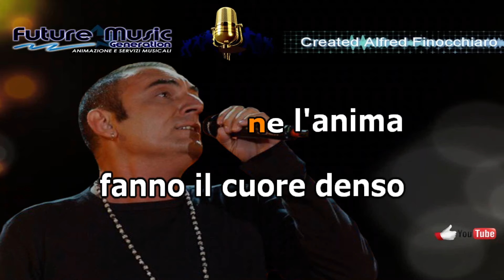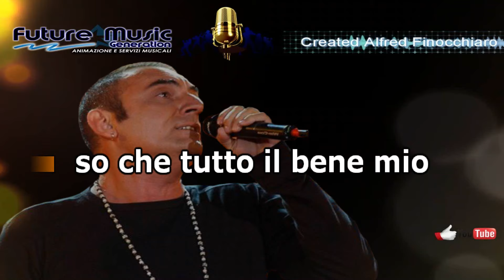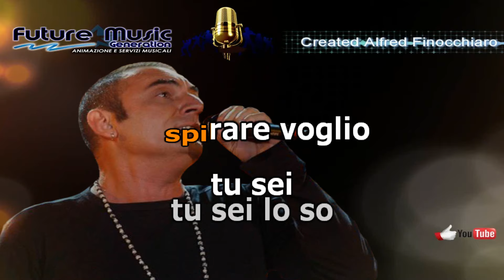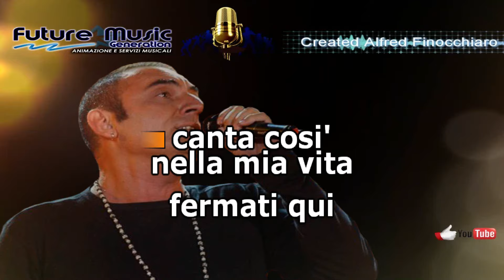mango amore per te karaoke